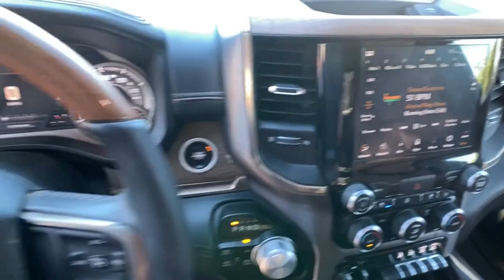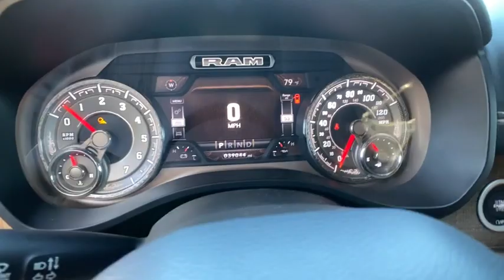2019 RAM 1500 Reno, Carson City, Northern Nevada, Sacramento, Roseville, NV KN556415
Used 2019 RAM 1500 available in Reno, Nevada at Lithia Hyundai of Reno. Servicing the Carson City, Northern Nevada, Sacramento, Roseville, NV area